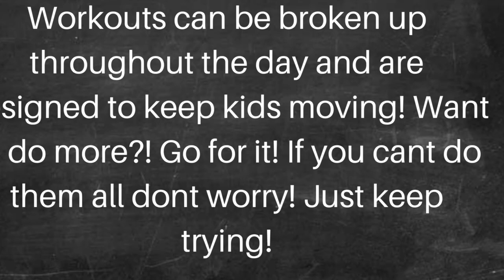Zac Attack “Dream Big” Week 5/Day 5-Dream Catcher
Mizzou Tigers, SEC head strength and conditioning coach, Zac Woodfin has teamed up with his wife, Fawn, and has put together movement and mindset challenges for kids during this time of homeschooling. Their goal is to create consistent, healthy patterns in your child’s life, starting from an early age. Week 5 will talk about how to dream big! Check back every weekday for your next assignment! Get moving and remember break up those workouts!